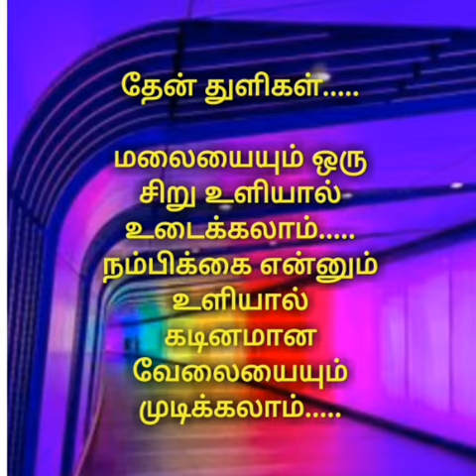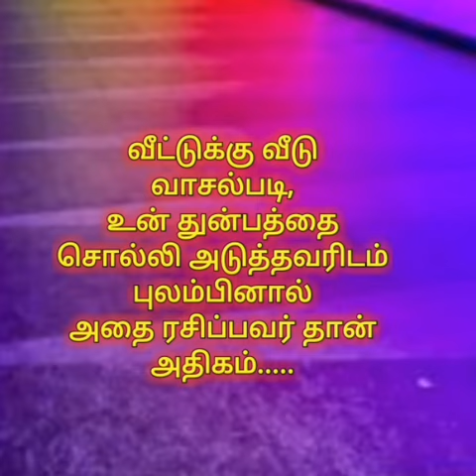Then Thuligal | Kavithai